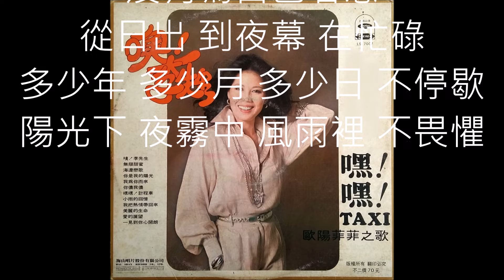歐陽菲菲 - 嘿嘿！計程車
嘿嘿!TAXI 你開往何處
嘿嘿!TAXI 別那麼匆促
嘿嘿!TAXI 我向你招呼
嘿嘿!TAXI 請轉慢速度
你走遍人生旅途
沒有為自己著想
從日出 到夜幕 在忙碌
多少年 多少月 多少日 不停歇
陽光下 夜霧中 風雨裡 不畏懼